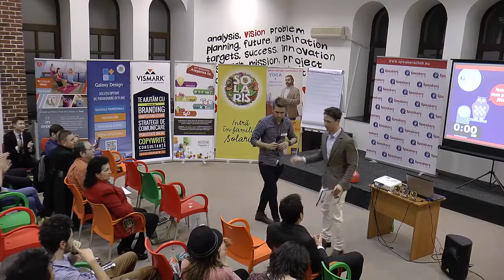Iosif - Președinte și Director Executiv | Adi Huțuleac | Noaptea devoratorilor de discursuri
SPEAKERS CLUB, Noaptea devoratorilor de discursuri, Ediția a IV-a, 30 Ianuarie 2016